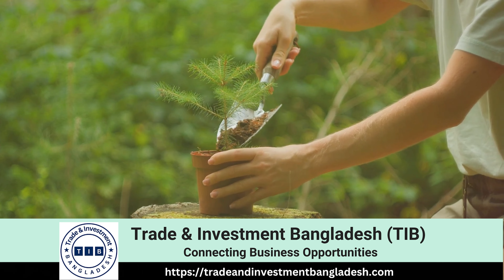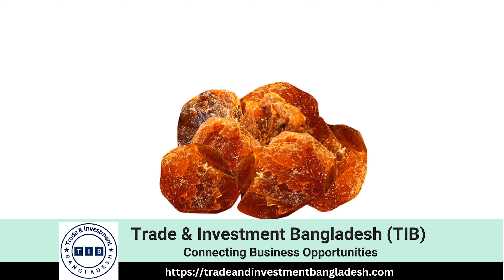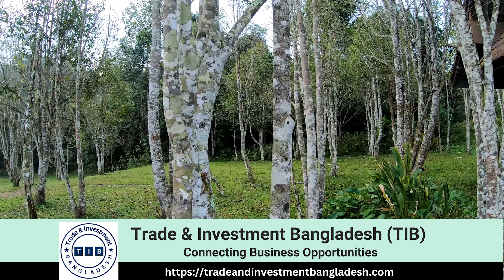Top 10 Agarwood Producing Countries: Discover the Best Oud!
The best quality Agarwood, also known as Oud or Gaharu, is produced in several countries, primarily in Southeast Asia and parts of South Asia. The quality of Agarwood varies significantly depending on the region, the species of Aquilaria tree, and the cultivation and harvesting methods. Below is a detailed overview of the key countries known for producing high-quality Agarwood, including Bangladesh.

1. Bangladesh
• Region: Chattogram, Sylhet, Moulvibazar, and Khagrachari are the primary regions in Bangladesh known for Agarwood production.
• Quality: Bangladesh is gaining recognition for its high-quality Bangladeshi Oud, particularly due to the natural climatic conditions that favor the growth of the Aquilaria tree. The Agarwood produced here is known for its rich resin content and complex aroma, making it highly sought after in the global market.
• Sustainability: Bangladesh has been focusing on sustainable Agarwood cultivation, with increasing efforts to plant and harvest Aquilaria trees responsibly. This commitment to sustainability is helping the country emerge as a key player in the international Agarwood market.

2. India
• Region: Assam, Tripura, Meghalaya, and Arunachal Pradesh are the main regions in India known for Agarwood production.
• Quality: Assam, in particular, is famous for producing some of the finest Agarwood in the world, often referred to as "Assam Oud." The Agarwood from India is prized for its deep, rich aroma and high resin content. The traditional methods of cultivation and harvesting contribute to the unique quality of Indian Agarwood.
• Sustainability: India has implemented strict regulations on Agarwood harvesting to protect the Aquilaria species, ensuring that the production is sustainable and environmentally responsible.

3. Vietnam
• Region: The central highlands, including regions like Quang Nam, Quang Binh, and Ha Tinh.
• Quality: Vietnamese Agarwood is renowned for its superior quality, often characterized by a sweet, fruity, and floral aroma. The Agarwood from Vietnam is highly prized in the international market, particularly in the Middle East and East Asia.
• Sustainability: Vietnam has a well-established Agarwood industry with a focus on sustainable cultivation practices. The country has invested in research and development to improve the quality of Agarwood while ensuring the conservation of Aquilaria trees.

4. Cambodia
• Region: Kampong Speu, Kampong Thom, and Kratie provinces.
• Quality: Cambodian Agarwood, known as "Cambodian Oud," is famous for its earthy and woody scent profile. The quality of Agarwood from Cambodia is highly regarded, and it is often used in high-end perfumery.
• Sustainability: Cambodia has been working on sustainable Agarwood plantations to meet the growing demand while protecting its natural resources.

5. Laos
• Region: Southern Laos, particularly in the Bolaven Plateau and Champasak Province.
• Quality: Laos produces high-quality Agarwood with a distinctive aroma that is both sweet and spicy. Laotian Agarwood is highly valued for its unique scent and high resin content, making it a favorite among Oud connoisseurs.
• Sustainability: The Agarwood industry in Laos is relatively small but growing, with efforts to promote sustainable harvesting and cultivation practices.

6. Malaysia
• Region: Peninsular Malaysia, particularly in the states of Pahang, Terengganu, and Kelantan.
• Quality: Malaysian Agarwood, known as "Gaharu," is well-known for its high quality, with a balanced and refined aroma. The region's Agarwood is used extensively in traditional medicine and perfumery.
• Sustainability: Malaysia has established a regulated Agarwood industry with a focus on sustainable practices, including the cultivation of Aquilaria trees on plantations.

7. Indonesia
• Region: Kalimantan, Sumatra, and Papua.
• Quality: Indonesia is one of the largest producers of Agarwood, with a wide range of qualities available. The Agarwood from Indonesia varies from region to region, but it is generally known for its rich, woody, and slightly sweet aroma.
• Sustainability: Indonesia has faced challenges with illegal harvesting, but recent efforts have been made to promote sustainable Agarwood cultivation and to regulate the industry more effectively.